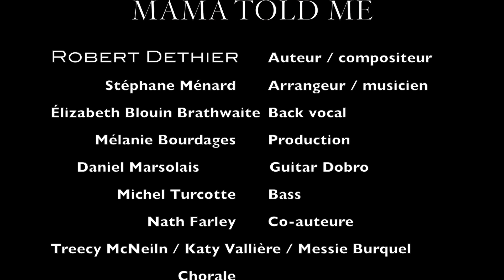Mama told me | Robert Dethier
Voici mon tout nouveau video pour la chanson « Mama told me » qui parle des changements climatique. Réalisé en confinement avec les moyen du bord. Merci à mon chum Stéphane Ménard qui a accepté de me filmer (en respectant les règles de distanciation).